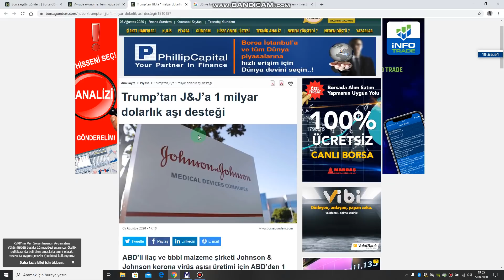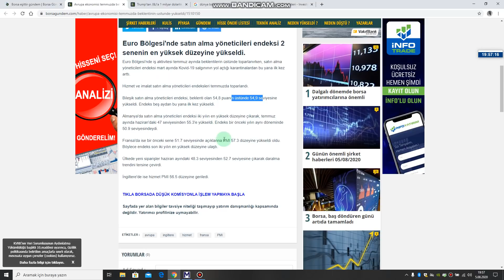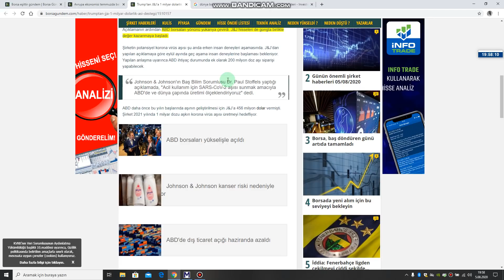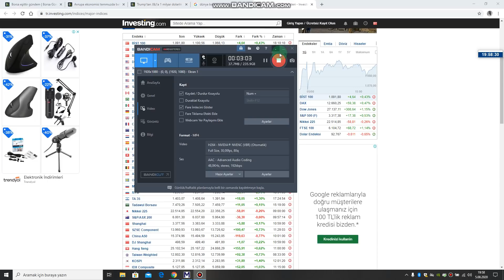EKONOMİDE BİRAZ DA BARDAĞIN DOLU TARAFINA BAKALIM